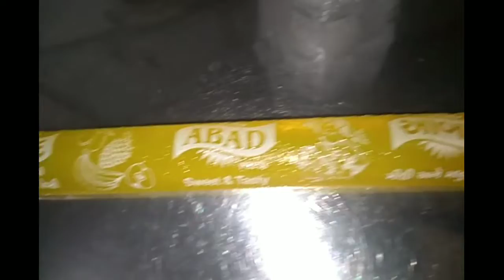Condensation ■ Activity■ For class 4■by Shiv Badiyani■